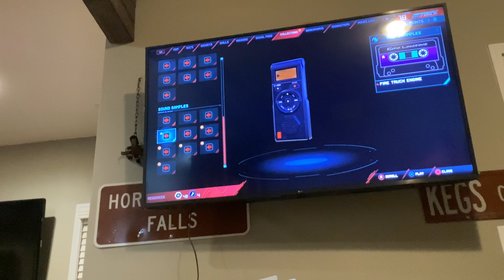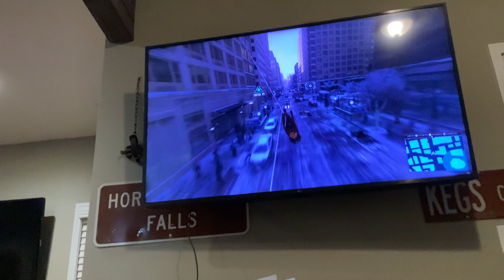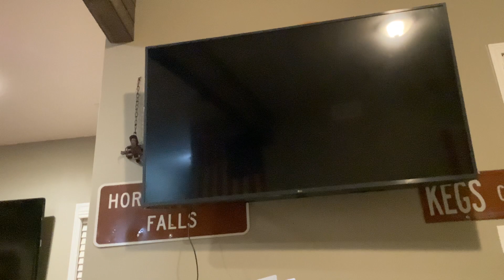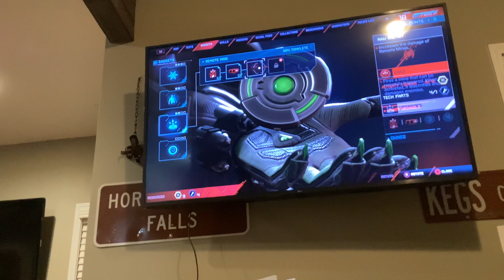I unlocked the Prowler suit in Spider Man Miles Morales